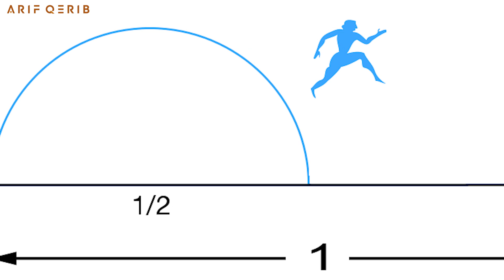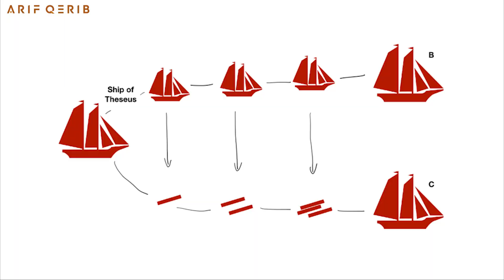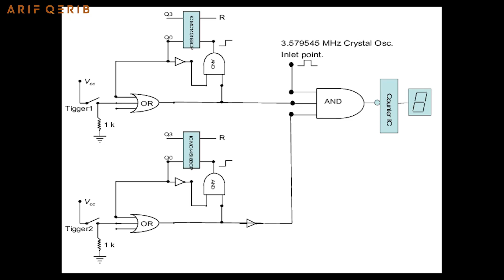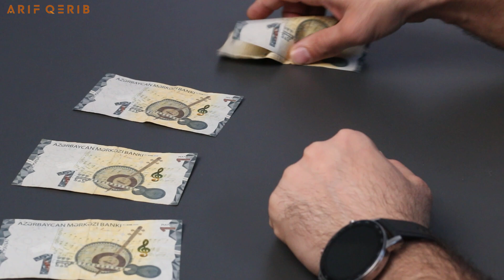Bu video beyninizi yandıracaq. Paradokslar